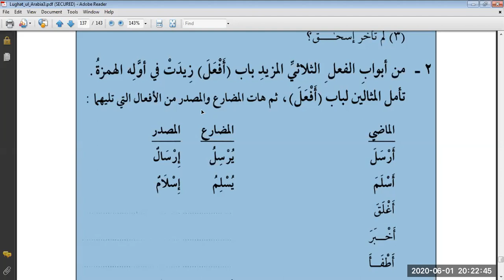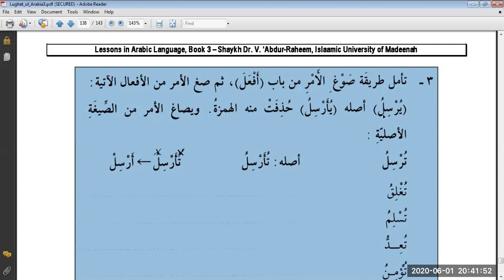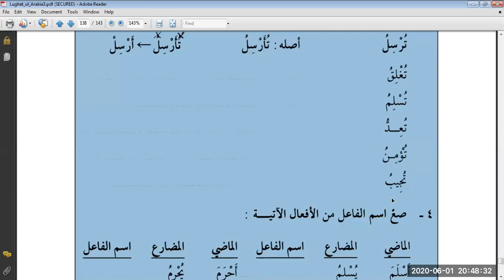Duroos 3, Lesson 17, Q 2 & 3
Duroos ul Lughah al Arabia, Vol 3